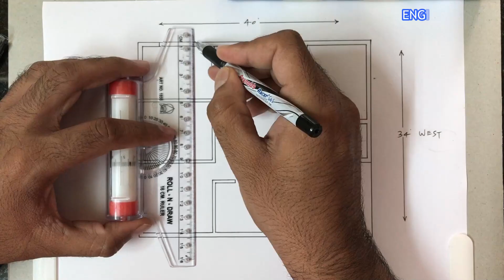🏡3 BHK घर का नक्शा 🏡 34 X 40 HOUSE PLAN 🏡 34X40 MAKAN KA NAKSHA 🏡 34*40 GHAR KA NAKSHA🏡